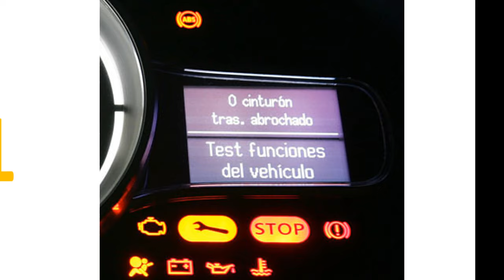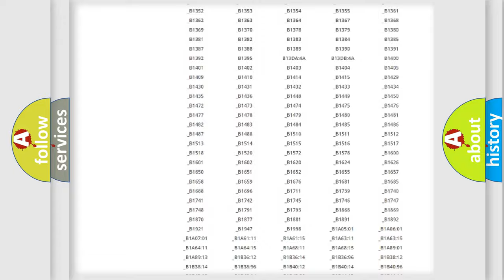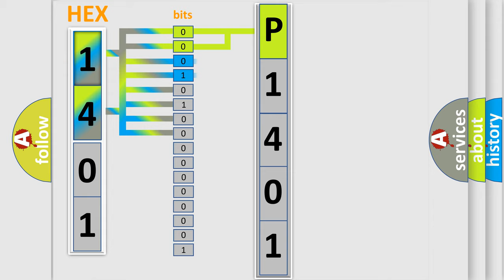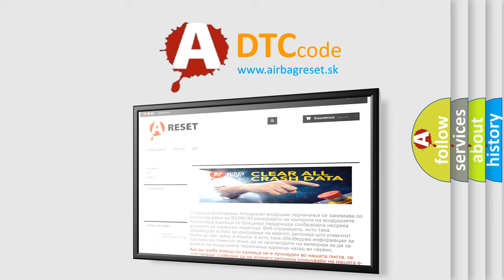DTC Mazda P1401 Short Explanation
Contents:
0:21 Basic DTC analysis according to OBD2 protocol standard.
1:48 Insight into programming
2:58 A diagnostically understandable description of the Diagnostic Trouble Code
3:05 Basic error definition

Make:
Mazda
Code:
P1401
Definition:
Right Rear Low Tire Pressure Sensor
Description: